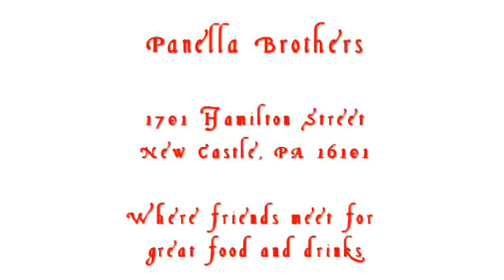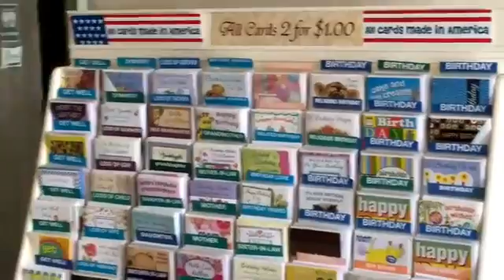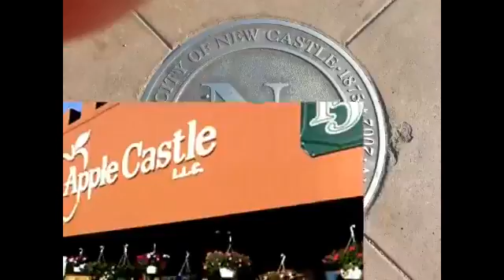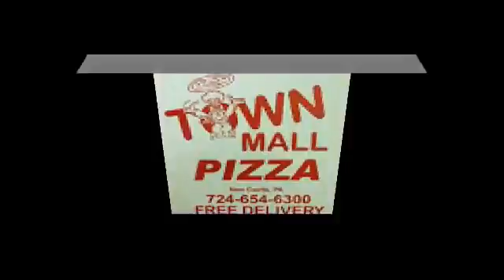NCTV45’S MORNING SHOW MONDAY AUGUST 12 2019